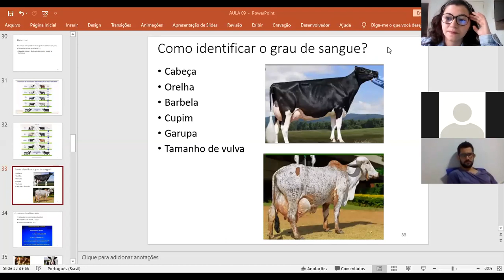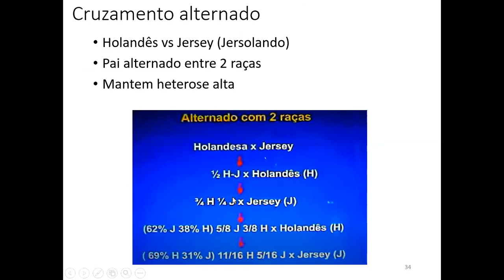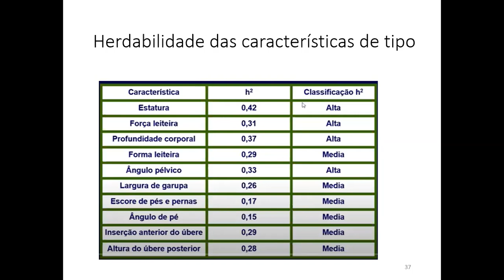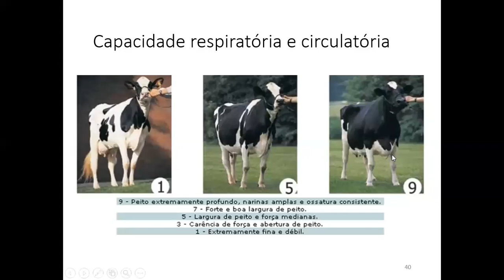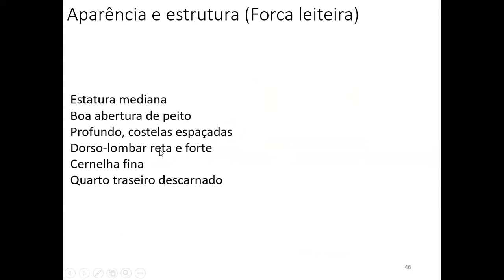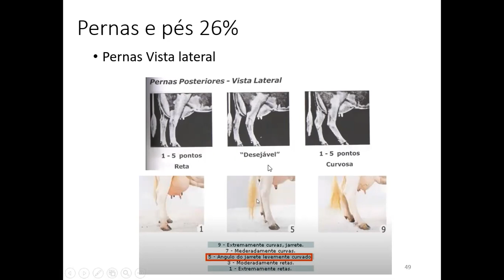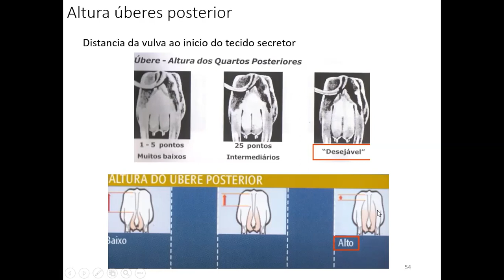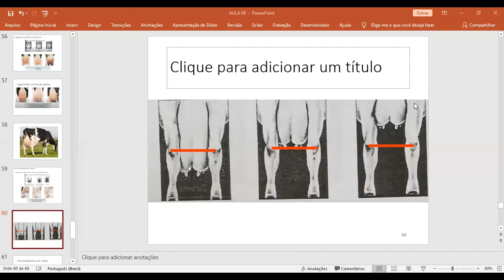AULA 09 VET UNIBAVE PARTE 3